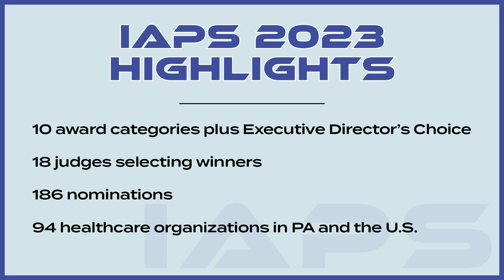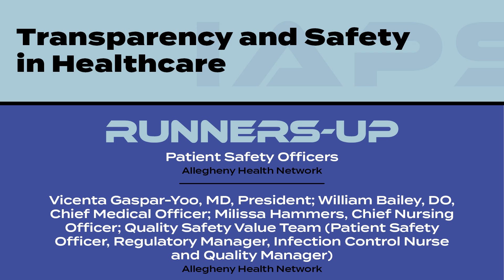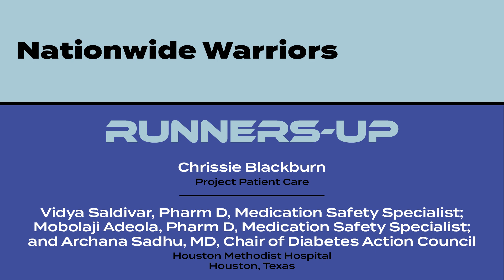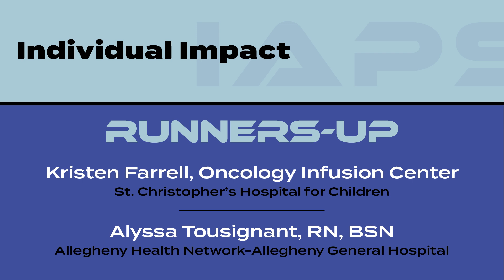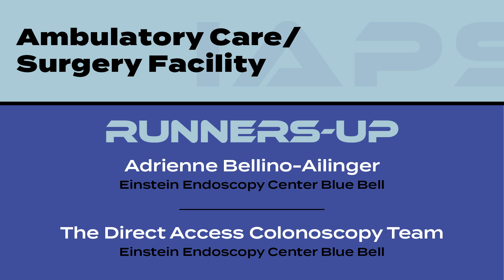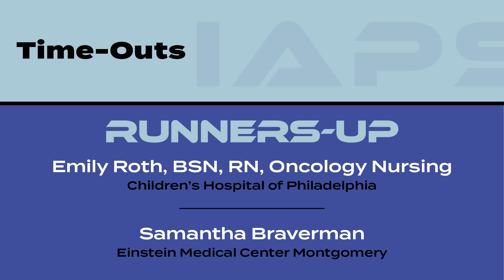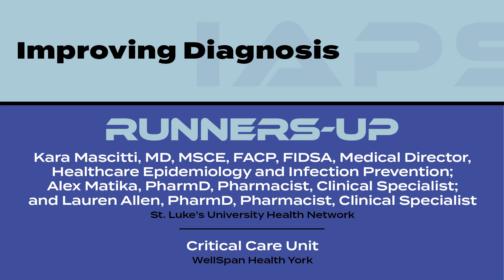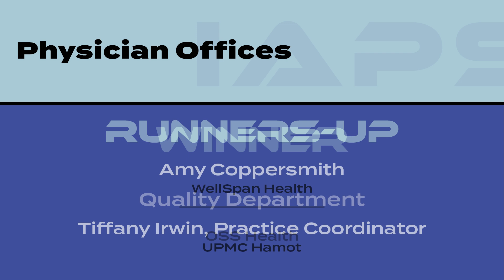Announcement of the I AM Patient Safety 2023 Winners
Please join the Patient Safety Authority in congratulating this year's I AM Patient Safety winners.

Winning stories will be highlighted this spring and on our Facebook, Instagram, Twitter, and LinkedIn pages.

Congratulations to all of the winners, runners-up, and nominees, and a huge thanks to everyone who submitted nominations! IAPS2023!